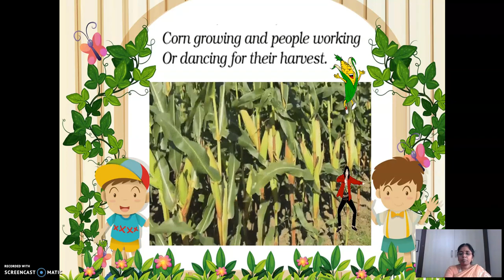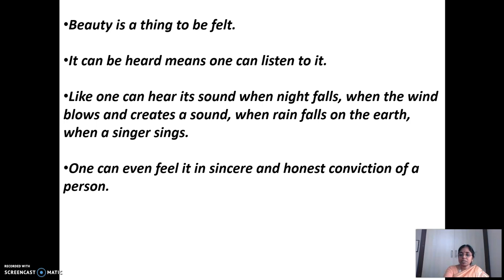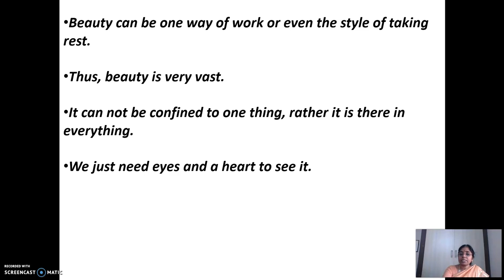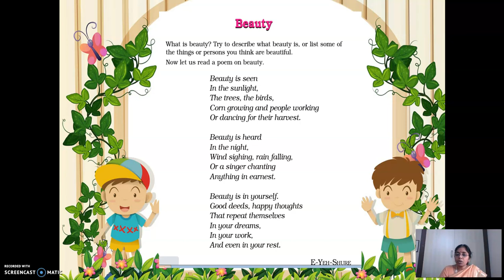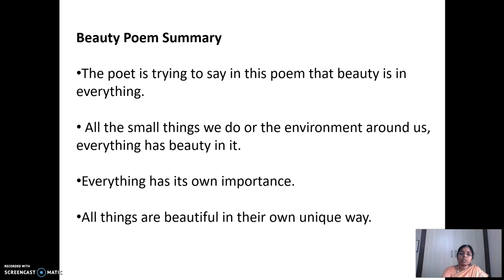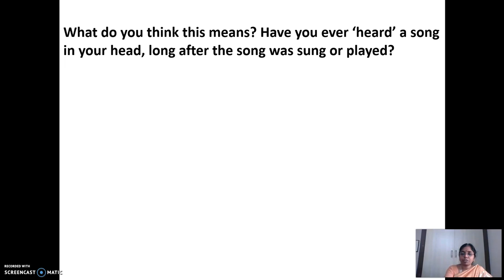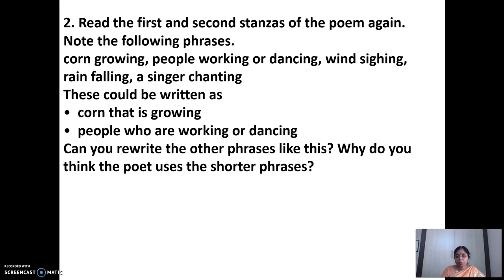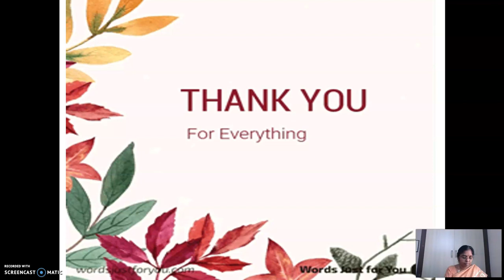GGVS6 SE C4 BEAUTY P2